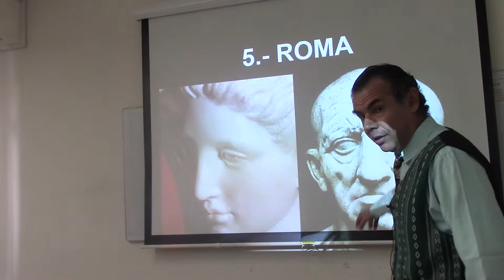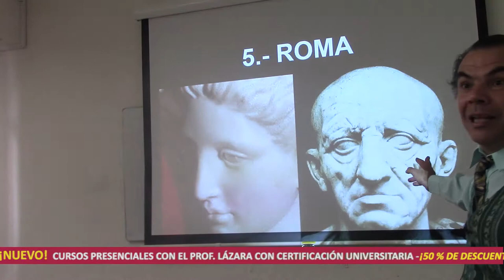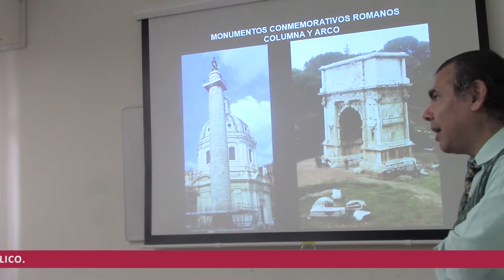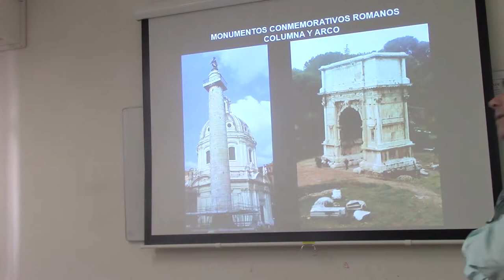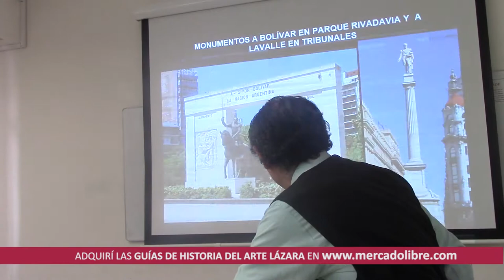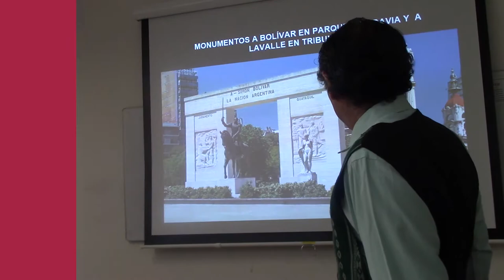14 ROMA Y SUS MONUMENTOS POR EL DR. JUAN LÁZARA